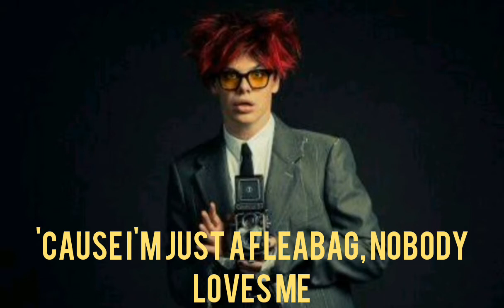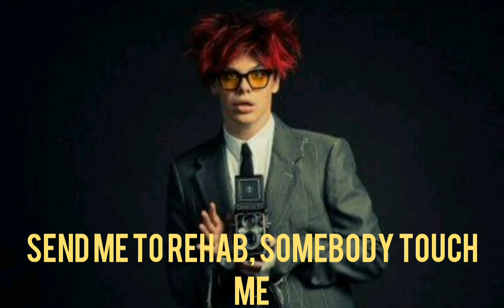Yungblud "Fleabag" lyrics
Next Yungblud "Cotton candy" lyrics